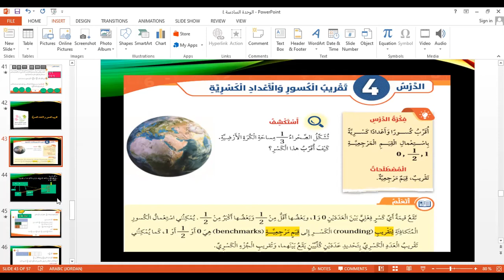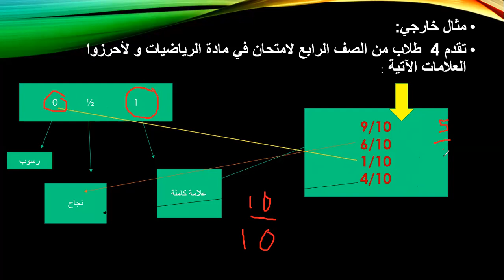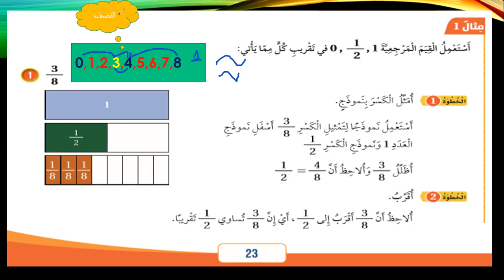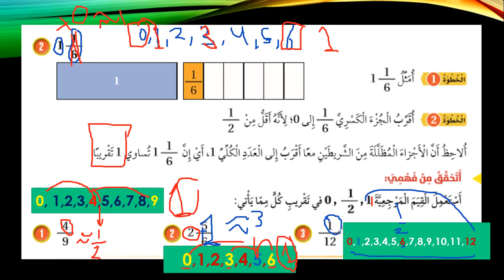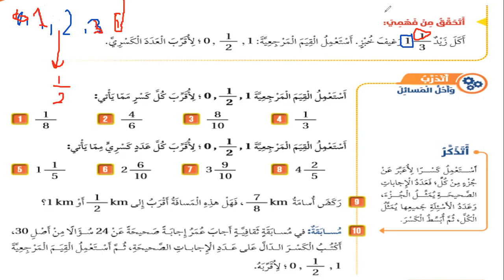أكاديمية التطبيقات الذكية الصف الرابع تقريب الكسور و الأعداد الكسرية